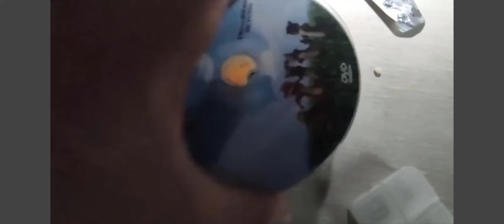Ну, в общем я всунул диск в свой проигрыватель, на котором было 300 в своем пыли.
Ну, в общем я всунул диск в свой проигрыватель, на котором было 300 в своем пыли, и ничего не случилось. Он просто не считывался.